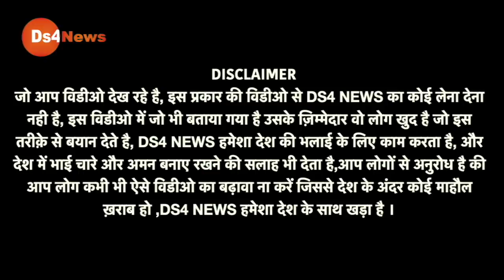अभी-अभी की बड़ी खबर स्मृति ईरानी को लेकर मच गया बवाल! देखिए किसानों ने क्या कर दिया!